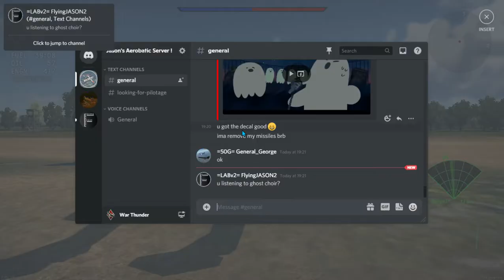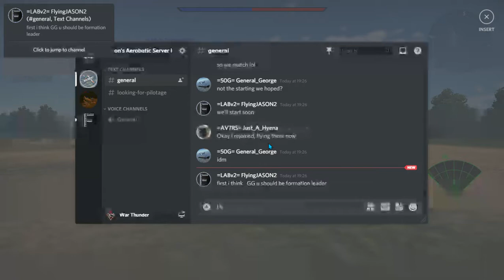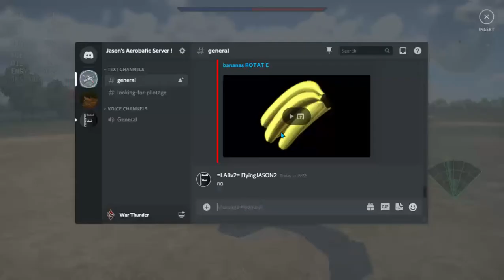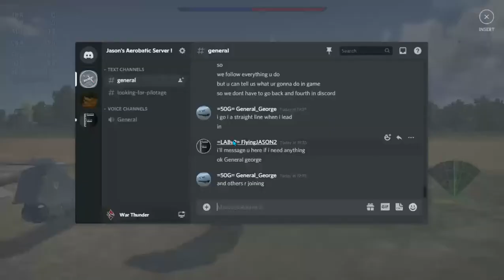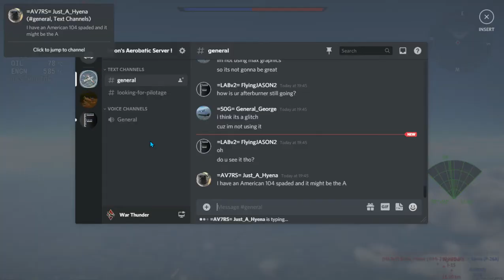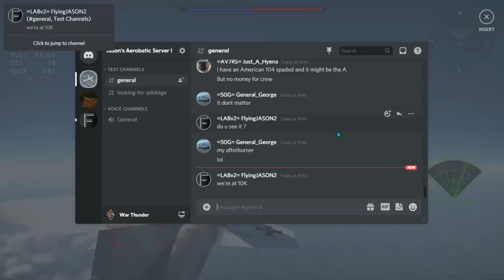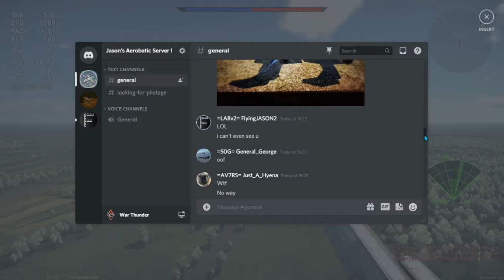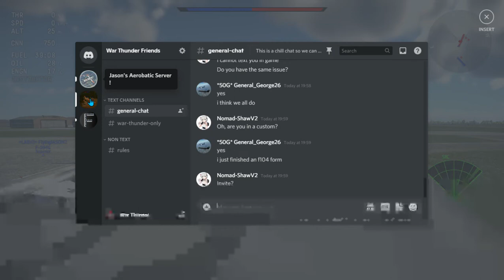F-104 Aerobatic Team Stunts | War thunder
Thx to FlyWarThunder4Life Road to 500! For making my profile picture and banner.

Thank you guys for 200 subscribers it really means a lot to me.

Please I would love you guys to subscribe to me, My Best friends channel FlyWarThunder4Life Road to 500! my second channel General Lauren27 and my bff's channel DREAMCAPTURE PRODUCTIONS to get more videos.